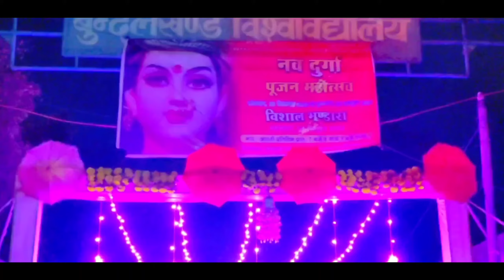Navratri special 2022 || Happy navratri || Navratri day 1#vlog || Bundelkhand University Jhansi U.P.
durga puja coming status